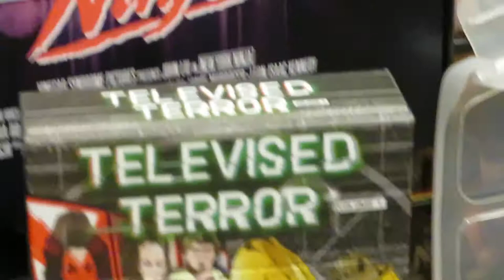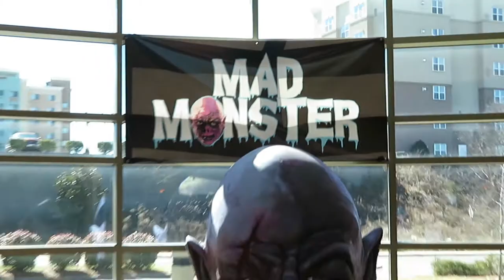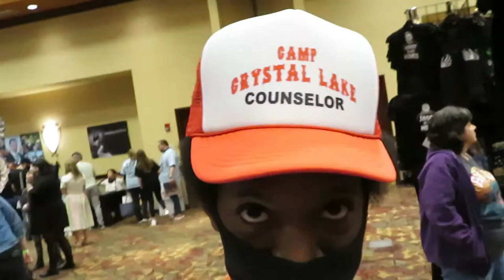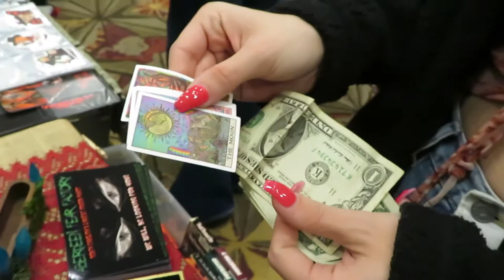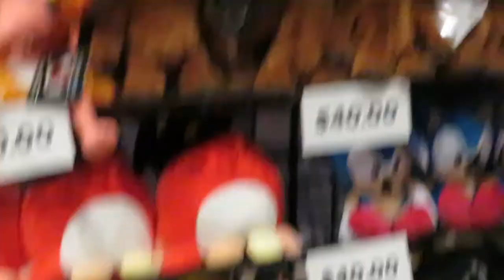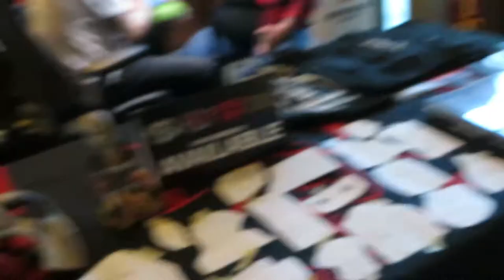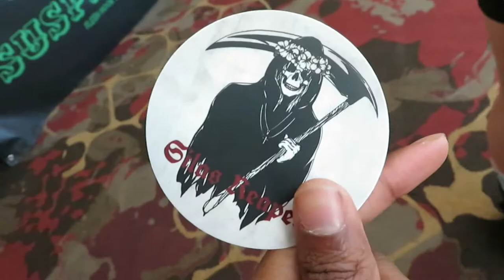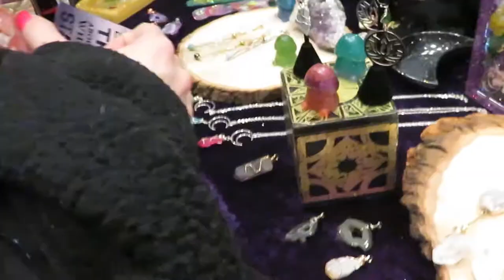Mad Monster Party Carolina 2022 Vlog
Me and my friends check out Mad Monster Party Carolina. This is my first time coming to this con. Hope you enjoy!

Asking Cosplayers:
Coming soon!